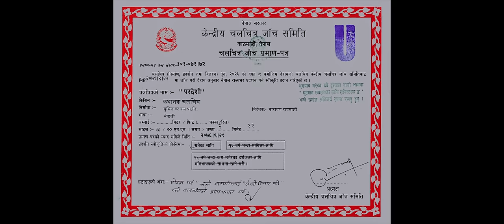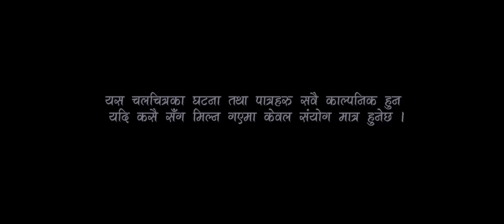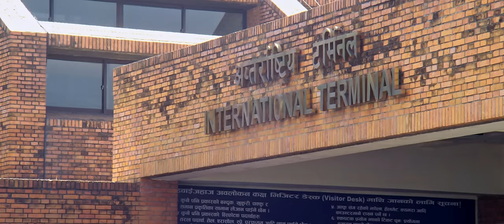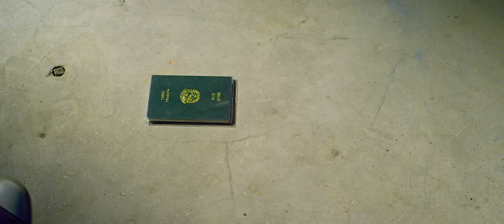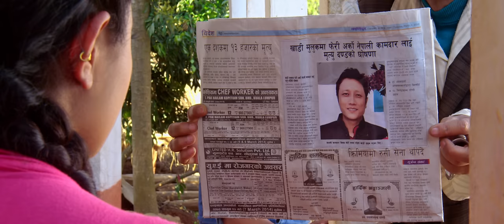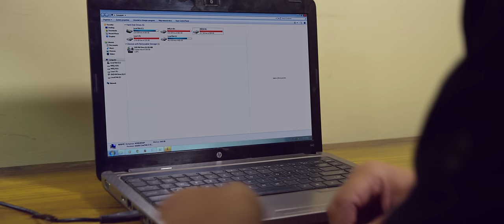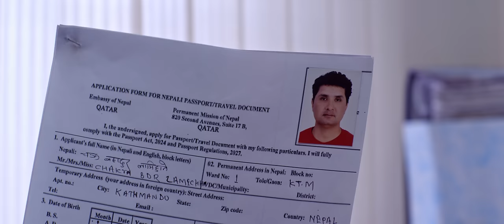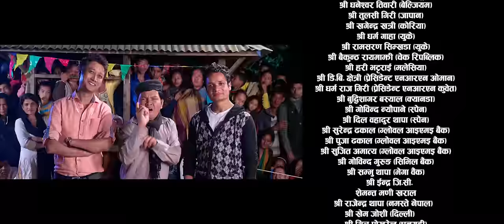PARDESHI "परदेशी" - New Nepali Movie | Prashant Tamang, Rajani K.C | Narayan Rayamajhi | 4K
New Nepali  Movie "PARDESHI" Presented By Movies Dot com

Right for this video is provided by Movies Dot com.

Nepali Full Movie – PARDESHI
➤ Cast – Prashant Tamang, Rajani K.C, Narayan Majhi etc..
➤ Story/Screenplay – Ramesh B.G & Narayan Rayamajhi
➤ Co-producer – Durga Rayamajhi, Sovit Rayamajhi, Anju Devi Agrawal, Bikash Bupal, Bishal Bupal
➤ Producer – Narayan Rayamajhi, Rajesh Banshal (Agrawal)
➤ Director – Narayan Rayamajhi
➤ Sound Mixing – Shyamshwet Rasaily
➤ Make-Up – Madhav Pandey (Saroj)
➤ Music/Background Score/Arrange – B.B Anuragee
➤ Graphics VFX – Akki Sharma
➤ Color – Prabin Manandhar
➤ Cameraman – Shiva Dhakal
➤ Film Editor – Banish Shah & Milan Shrestha
➤ Dance Director – Gobinda Rai/Yam Gurung
➤ Production Designer – Nagendra Ghimire
➤ Art Direction – Hari Poudyal
➤ Recording Studio – Reema Films & Prism Digital
➤ Post Production – Aslesha Entertainment & Reema Films

Copyrights Reema Films pvt.ltd
Location:Babarmahal,Kathmandu,NEPAL

यस Reema Entertainment Nepal का कुनै पनी कृतीहरु कपी गरेर अन्य Channel मा राखेको पाईएमा शक्त कानुनी कारवाही हुनेछ ।